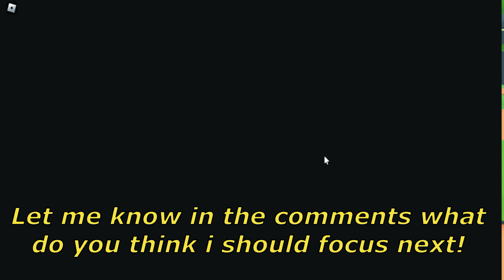Anime Warriors 2 EP 05 - I Got 4 new Gamepasses + New Bleach Mount + My Hero Academia Map !!!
Hi today lets play anime warriors 2